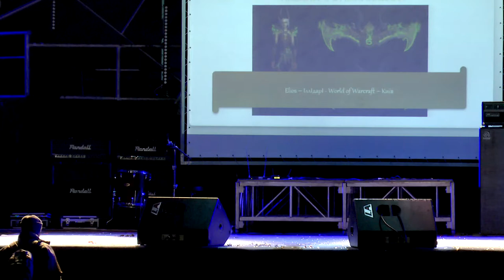almor 2019 44 Elios - Иллідарі World of Warcraft